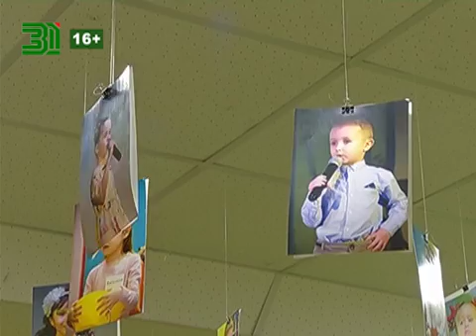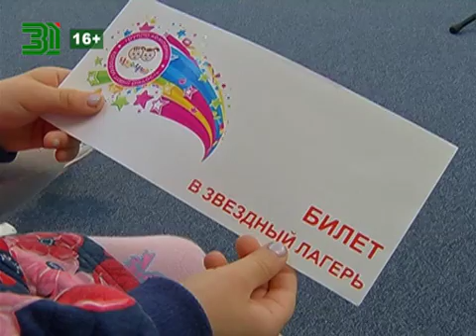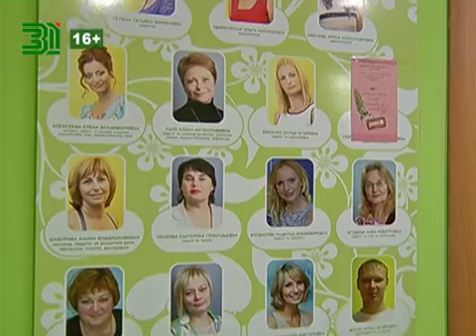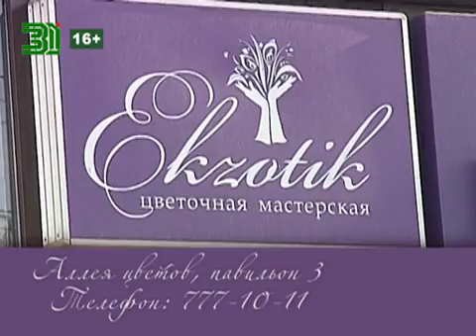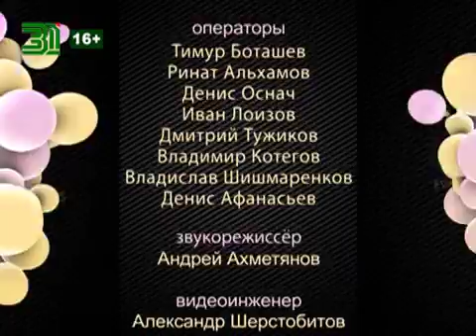Beautytime выпуск 1253 (эфир от 24.05.2016)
Смотрите в программе:

- С голливудских киноплощадок — в салон красоты Имидж Студия. Печь Марселя — многофункциональный девайс для создания причёски
- Традиции и тенденции выпускных нарядов комментируют эксперты Модного дома Я
- Звёздный лагерь «Чудо Чадо»: путёвка в шоубизнес на июнь
- Финалистка шоу «Голос» Ольга Сергеева о новых творческих возможностях
- Идеальный материал лета — лён в коллекциях наступившего сезона
- Фотосессия в «Школе стиля» в проекте «NoComments»

Этот, а также другие выпуски программы смотрите на сайте: bt31tv.ru